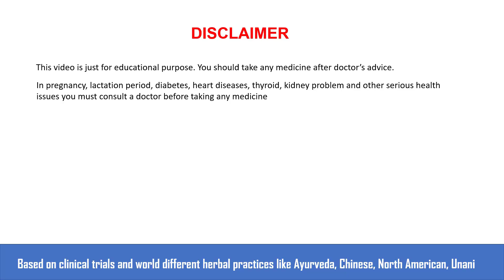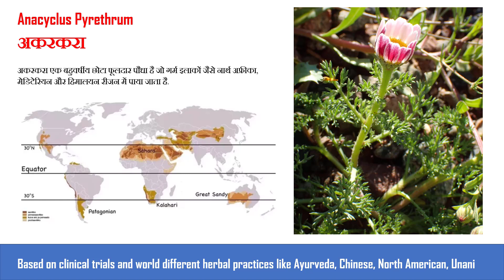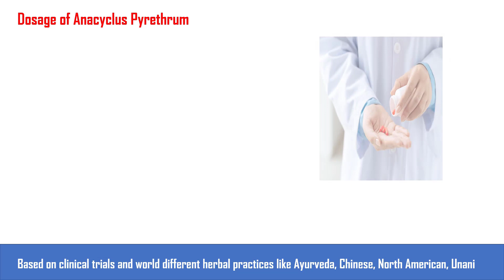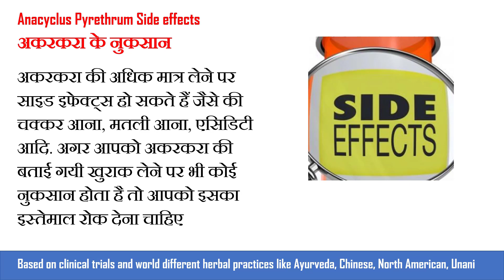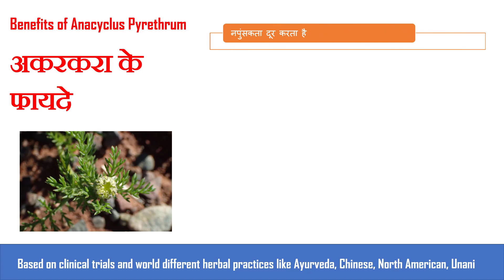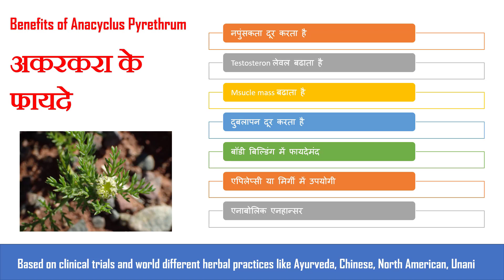Akarkara usage, benefits, Safe Daily Dosage - Akarkara ke Fayde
अकरकरा जड़ी बूटी की खुराक, फायदे, इस्तेमाल करने का तरीका और इसे साइड इफेक्ट्स के बारे में जानिए. इस विडियो में हमने बताया है की अकरकरा या Anacyclus Pyrethrum जड़ी बूटी के क्या फयदे हैं, इसकी रोजाना की dosage कितनी होनी चाहिए और इसके इस्तेमाल करने का क्या तरीका है.

Body banane ke liye kaun si jaid butiyan khani chahiye. Wajan badhane ke tarike, patlapan dur karne ke nuskhe, weight gain karne ke liye kaun si jadi buti khayen. Akarkara ka kaun sa bhag khaya jata hai.